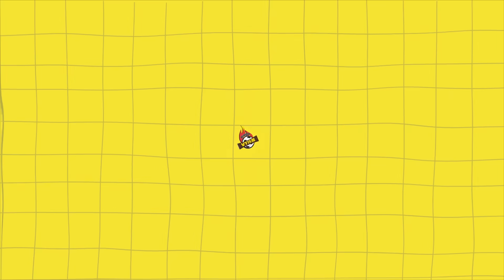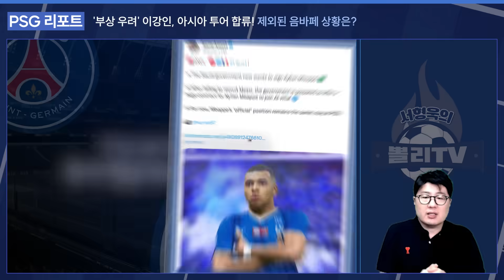“이강인 부상 괜찮을까?“ PSG 아시아 투어 합류! 음바페 OUT, 사우디 이적설 급부상 (feat. 메시 극장골)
이강인 선수 햄스트링 부상 여부가 알려지지 않은 가운데, 파리생제르망 프리시즌 투어 명단에 이름을 올렸습니다. 네이마르도 합류. 카타르 구단주, 음바페 무조건 팔겠다 선언! 안팔려도 경기에 내보내지 않겠다는데…